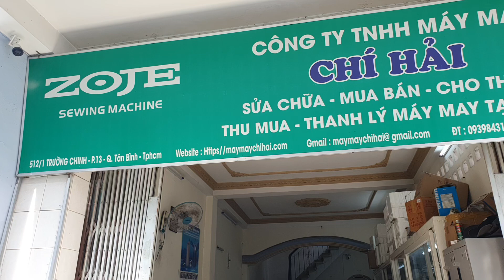Máy May Gia Đình Con Bướm Giá Rẻ 0934 690 652 / MÁY MAY GIA ĐÌNH.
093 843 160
Để được tư vấn ạ

🏢CTY TNHH MÁY MAY CHÍ HẢI
♦️MUA BÁN TRAO ĐỔI CÁCCHUYÊN CUNG CẤP CÁC LOẠI MÁY CÔNG NGHIỆP TRONG NGÀNH MAY MẶC, GIÀY DA, BA LÔ TÚI XÁCH, CAM KẾT HÀNG CHÍNH HÃNG CHẤT LƯỢNG CAO
♦️CÓ NHIỀU DỊCH VỤ HỖ TRỢ KHÁCH HÀNG TẬN TÂM, CHU ĐÁO
🔥SỬA MÁY MAY TẠI NHÀ
🔥VẬN CHUYỂN MÁY TẬN NƠI
🔥HỢP ĐỒNG, BẢO HÀNH ĐẦY ĐỦ
♦️CAM KẾT HÀNG CHÍNH HÃNG
♦️LUÔN ĐẶT UY TÍN_CHẤT LƯỢNG LÊN HÀNG ĐẦU
♦️TƯ VẤN NHIỆT TÌNH, PHÙ HỢP TIẾT KIỆM 💰💰
CÔNG TY TNHH MÁY MAY CHÍ HẢI
📌đ/c: 512/1 Trường Chinh , Phường 13 quận tân bình